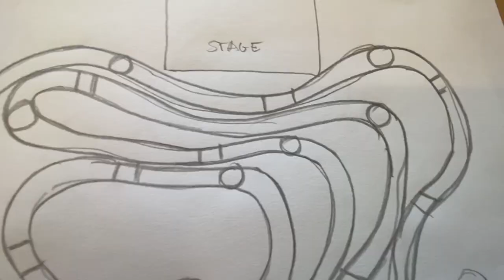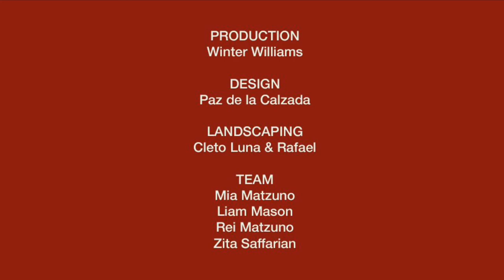Ariadne's Labyrinth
Behind the scenes of how we created a labyrinth in a backyard in Oakland, California.